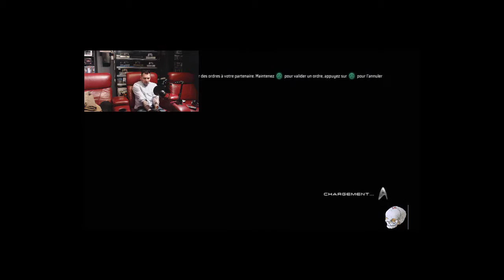MAUVAIS RÊVE ! STAR TREK #11 PS3 GAMEPLAY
Lets go , ont jouent à Star Trek !